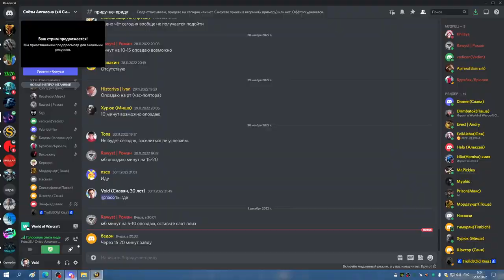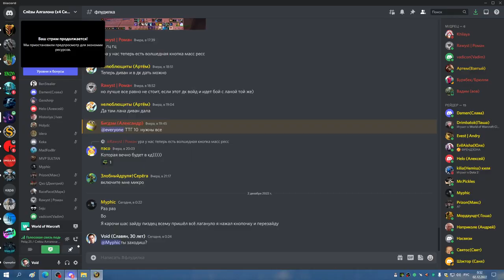3я часть ЦЛК 25об СОВА 01 12 22